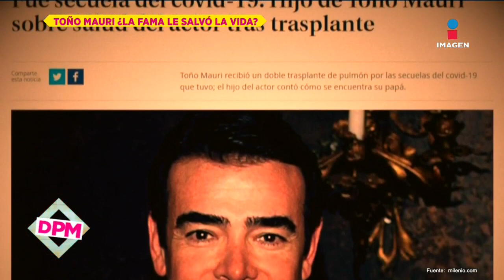¡Graciela Mauri niega tráfico de influencias para trasplante de su hermano Toño! | De Primera Mano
GracielaMauri responde a las críticas que han recibido por supuesto tráfico de influencias para que su hermano ToñoMauri recibiera el doble trasplante de riñón.